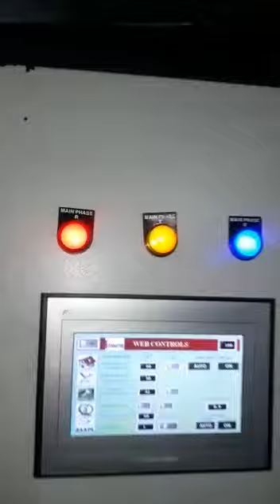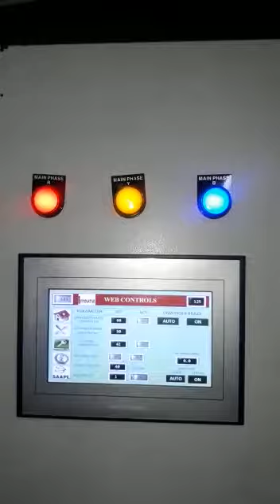HDPE PP bags Woven printing Innovative flexotech